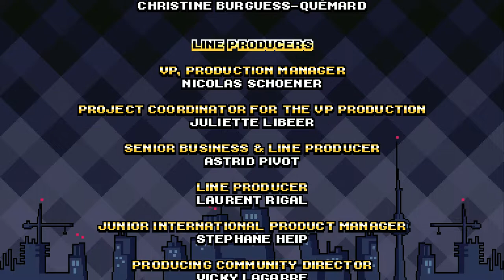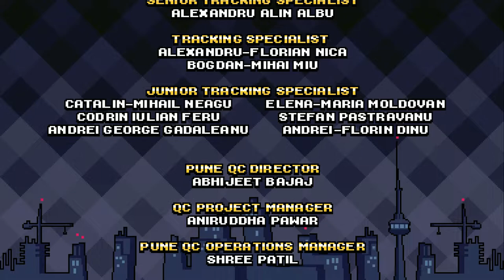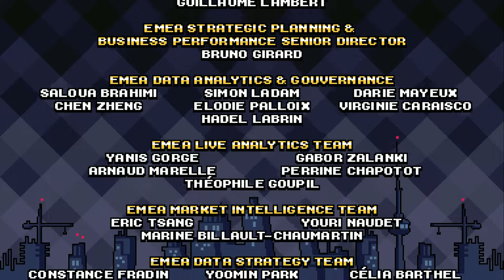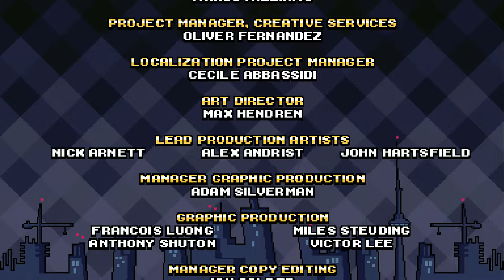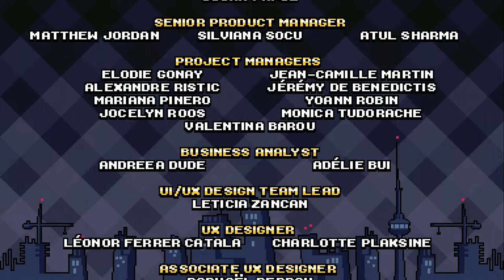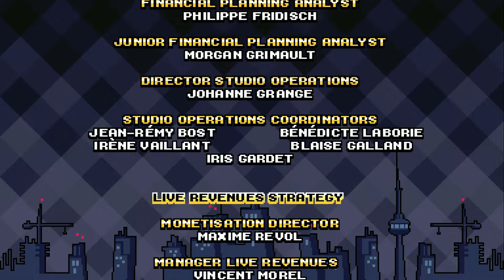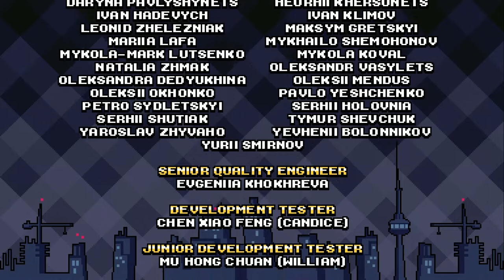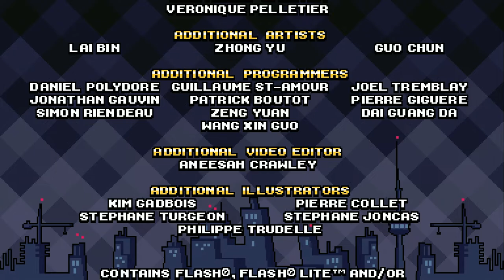Scott Pilgrim Vs. The World: The Game CE (PS4 Pro) Negascott Full Game (Max Stats) - No Commentary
Scott Pilgrim Vs. The World: The Game - Complete Edition Negascott Max Stats Full Game Walkthrough / Playthrough Gameplay with No Commentary on Playstation 4 Pro [1080p60fps]
Scott Pilgrim Vs. The World: The Game - Complete Edition Negascott Max Stats Full Game Walkthrough / Playthrough Gameplay with Game Intro, All Stages Cleared, All Boss Fights, Ending & Credits on Normal Mode